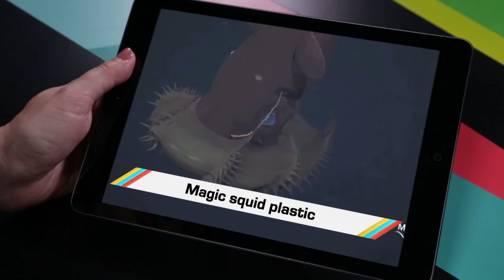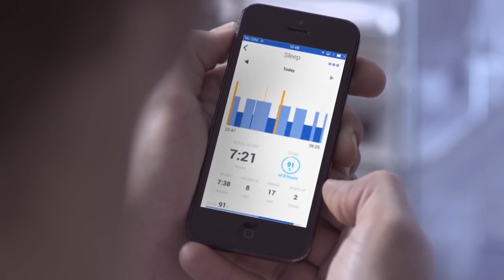ICYMI: Self-healing plastic, Star Wars gear and more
Today on In Case You Missed It: We are seriously in awe of the scientific discovery that came from studying squid. Researchers developed a plastic that can reform, no weaker, after getting cut in half-- just so long as water is applied to it. And if you have a couple hundred dollars to blow, you can use it to buy an alarm clock that syncs with Spotify to gently ease you in and out of sleep with a matching glowing light. Also check out the new smart stethoscope product for medical professionals, allowing them to record the heartbeats they hear, then analyze the sounds in an app.

But I know why you’re really here, nerds! If you haven’t done so yet, check out the video of the Star Wars live stream in which many, many cool new gadgets are unveiled, all with a Galaxy Far Away theme.